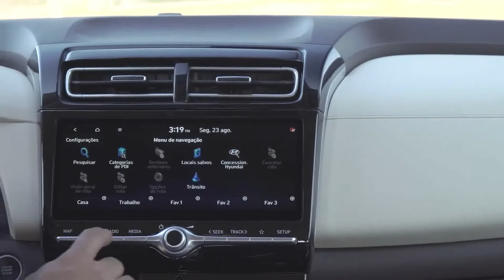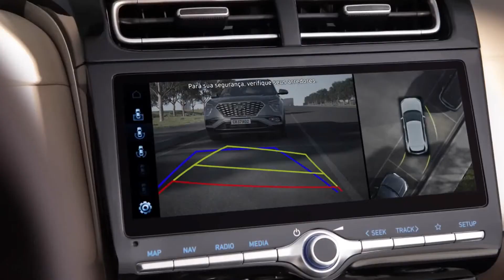NOVO HYUNDAI CRETA 2022 COMEÇA A SER PRODUZIDO / FAST NEWS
Este é o Novo Hyundai Creta 2022. Um dos SUVs de maior sucesso do Brasil, ganha sua segunda geração mudando completamente o seu visual, que aliás, é um dos pontos mais polêmicos. Por dentro também tudo é novo, mais refinado e sofisticado.

Outra novidade do novo Creta 2022 está debaixo do capô: a estreia do motor 1.0 Turbo Flex associado ao câmbio automático de 6 marchas que deve representar o maior volume de vendas. A versão mais completa será vendida somente com motor 2.0 Flex aspirado, que agora entrega 167 cv de potência, também com a transmissão automática de 6 velocidades.

O SUV coreano ganha novos equipamentos, alguns disponíveis somente nas versões mais caras. Entre os destaques estão o teto solar panorâmico, freio de estacionamento elétrico, sistema de frenagem de emergência, sistema de permanência em faixa e câmera de ponto de cego.
VEJA AS VERSÕES:

Creta Comfort 1.0 AT6 (R$ 107.490): Faróis com projetor, iluminação diurna em LED, rodas de liga leve de 16”, computador de bordo com tela de 3,5”, apoio de braço central, controles eletrônico de estabilidade e tração, assistente de partida em rampas, seis airbags (frontais, laterais e de cortina), monitoramento de pressão dos pneus, travas e vidros elétricos, ar-condicionado, volante com ajuste de altura e profundidade, câmera de ré, direção elétrica, retrovisores laterais com ajuste elétrico, controle de cruzeiro, start-stop, faróis automáticos e central multimídia de 8” com Android Auto e Apple CarPlay sem fio.

Creta Limited 1.0 AT6 (R$ 120.490): Adiciona o sistema Bluelink, faróis de neblina, rodas de liga leve de 17” diamantadas, volante em couro, sensor de estacionamento traseiro, ar-condicionaod digital, carregador wireless para smartphone, paddle-shift no volante para troca de marcha, chave presencial, partida por botão, saída de ar para a fileira traseira e retrovisores laterais com rebatimento elétrico.

Creta Platinum 1.0 AT6 (R$ 135.490): Todos os itens do Creta Limited, mais a central multimídia de 10,25”, teto solar panorâmico, painel de instrumentos com tela de 7” colorida, conexão Android Auto e Apple CarPlay com fio, interior nas cores preto e marrom, bancos de couro na cor marrom, monitor de ponto cego, freio de estacionamento eletrônico com função auto hold, monitoramento de pressão dos pneus com indicador individual, banco do motorista com ventilação, câmera 360° e seletor de modo de condução.

Creta Ultimate 2.0 AT6 (R$ 147.990): Ganha faróis e lanternas em LED, rodas de liga leve diamantadas de 18”, acabamento interno em bege e marrom, volante de couro marrom, bancos de couro em marrom e bege, detector de fadiga, controle de cruzeiro adaptativo, frenagem autônoma de emergência, assistente de permanência em faixa, sensor de estacionamento dianteiro, farol alto adaptativo, e sistema de som com dois tweeters.
MÚSICA E LICENÇA:
Lolo Popo (extended) by Mona Wonderlick